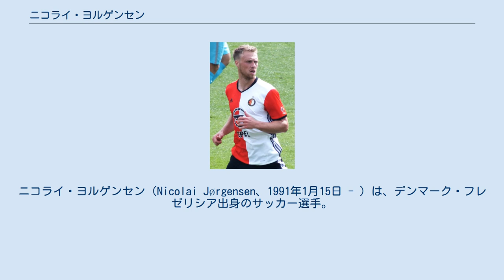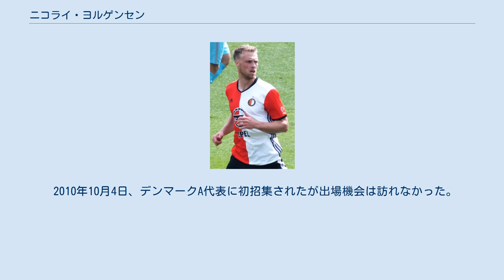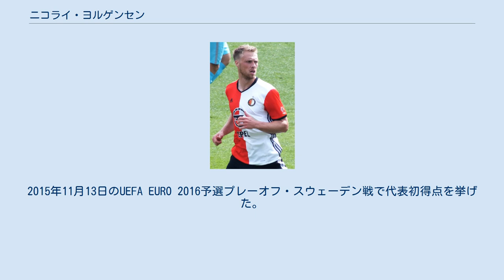ニコライ・ヨルゲンセン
ニコライ・ヨルゲンセン（Nicolai Jørgensen、1991年1月15日 - ）は、デンマーク・フレゼリシア出身のサッカー選手。
スュペル・リグ・カスムパシャSK所属。
 アカデミスク・ボルドクラブの下部組織出身であり、2009年トップチームに昇格した。
 2010年7月12日、バイエル・レバークーゼンへ5年契約で移籍した。
8月29日のボルシアMG戦でデビューを果たした。
2012年1月、1.FCカイザースラウテルンへレンタル移籍したが、結局ドイツ挑戦は失敗に終わった。
2012年夏にFCコペンハーゲンへ移籍しデンマーク復帰を果たすと再び活躍し、計4シーズンで公式戦137試合に出場し51得点23アシストを記録した。
2015-16シーズンにデンマーク・スーペルリーガの最優秀選手に選ばれた。
 多くの国外クラブから関心を集めていたが、2016年6月17日にフェイエノールトへ移籍し、5年契約を結んだ。
移籍金は公表されていないが、推定で350万ユーロ。
プレシーズンにミシェル・クラーメルからポジションを奪うと、シーズン序盤から精力的なハードワークとポストプレーで評価を受け、ゴール数でもヨン・グイデッティとグラツィアーノ・ペッレに劣らないペースで量産した。
その控え目な性格から前任者たちのようなカルト的人気は得なかったものの、12月11日のAZとのアウェーゲームでは1ゴール2アシストでフットボール・インターナショナルの週間最優秀選手に選ばれ、「ロッテルダムで求められる不屈さを備えた、典型的なフェイエノールト･スピッツ（9番）」と賞賛された。
ウィンターストップ以降ゴールが減っていたものの、3月12日のAZ戦で3得点2アシストとチームの全得点に絡む活躍を見せてキャリア初のハットトリックを達成した。
フットボール・インターナショナルで週間最優秀選手に選ばれるなど再び大きな賞賛を浴びた。
この時点でゴール数とアシスト数で共に二桁を記録し、フェイエノールトの選手としては11年前のディルク・カイト以来の二桁得点・二桁アシストを記録した。
4月2日のアヤックスとのアウェーゲームでは12分で負傷交代。
しかし、4月16日のユトレヒト戦で復帰すると、4月23日のフィテッセ戦で2得点を決めて、再びフットボール・インターナショナルで週間最優秀選手に選ばれた。
最終的にリーグ最多の21得点、リーグ2位の11アシストでこのシーズンのエールディヴィジで最もゴールに絡んだ選手となり、フェイエノールトのリーグ優勝に大きく貢献した。
フットボール・インターナショナルで採点平均6.73の成績により年間最優秀選手を受賞した。
De TelegraafとVVCVが主催するフットボーラー・ファン・ヘット・ヤールでも4位に入り、高い評価を受けた。
 2010年10月4日、デンマークA代表に初招集されたが出場機会は訪れなかった。
UEFA U-21欧州選手権2011に出場した。
2011年11月11日のスウェーデンとの親善試合でA代表デビューを果たした。
2015年11月13日のUEFA EURO 2016予選プレーオフ・スウェーデン戦で代表初得点を挙げた。